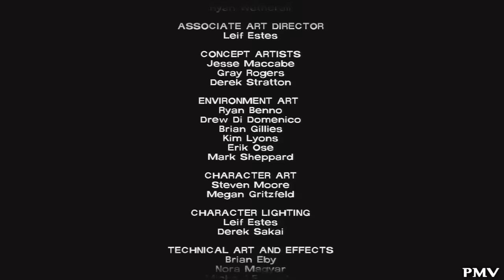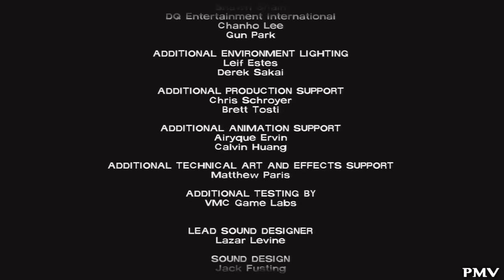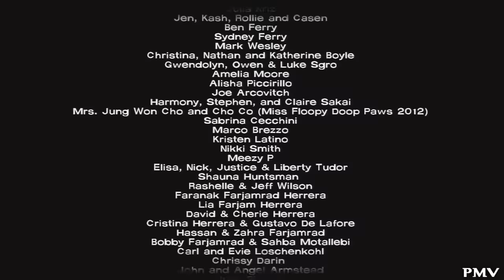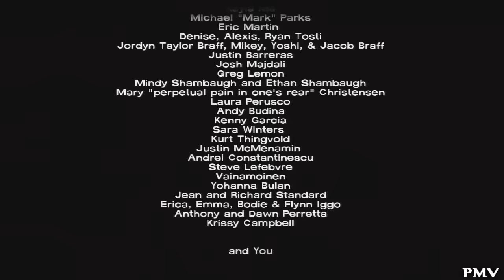The Walking Dead Walkthrough - Episode 5 : No Time Left Part 5 (ending)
The Walking Dead: The Game Walkthrough - Episode 5 : No Time Left Part 5 (ending)

This is the last part of my walkthrough for the fifth and last episode of the Walking Dead, No Time Left.